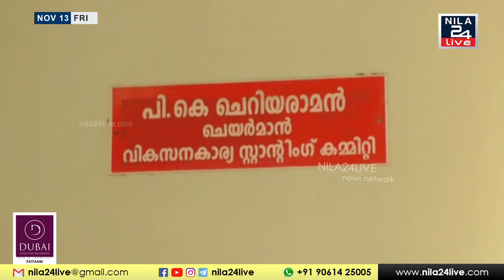തൃത്താല പഞ്ചായത്ത് ഭരണസമിതി നവംബർ 30 വരെ അധികാരത്തിൽ തുടരും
തൃത്താല പഞ്ചായത്ത് ഭരണസമിതി നവംബർ 30 വരെ അധികാരത്തിൽ തുടരും. അഞ്ചുവർഷ കാലാവധി പൂർത്തിയാകാത്തതിനാലാണ് നിലവിലുള്ള എൽ.ഡി.എഫ്. ഭരണസമിതി ഈമാസം അവസാനംവരെ തുടരുന്നത്.